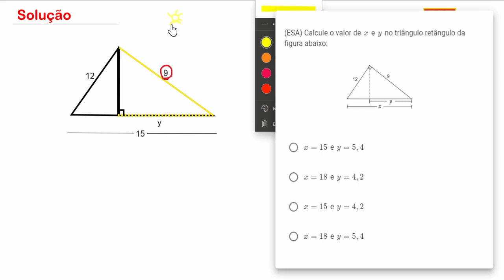ESA1982 - Q16 - Relações Métricas no Triângulo Retângulo - Matemática Básica | Seja Militar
00:00 Inscreva-se e seja feliz
00:10 Solução da Q16

As relações métricas estão sempre presentes em questões de Geometria Plana, então é extremamente importante para qualquer assunto dentro do nível da ESA. Construa sua base da melhor maneira possível estudando essas questões, para aprender propriedades novas e ganhar confiança. Não se desespere, pois se eu consegui você também vai, apenas resolva junto comigo essas questões de matemática e se torne um militar. Combinado?